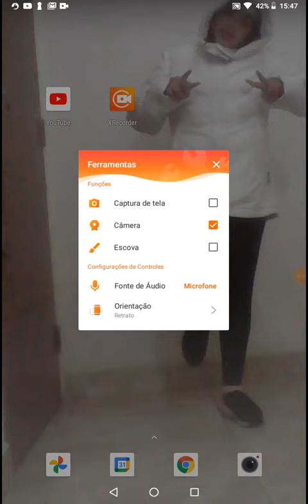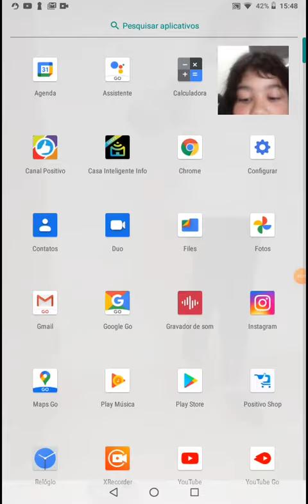tutorial de como gravar seu rosto e ao mesmo tempo gravar tela do seu celular!!